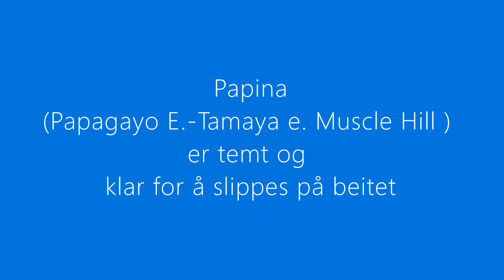Papina - temt før beitesesong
Etårige Papina (Papagayo E.-Tamaya e. Muscle Hill-Royale) er temt og klar for å slippes på beite i Vivestad.

Team Bjørn Larsen forteller at Papina er en lettlært, spenstig og særdeles lovende åring.